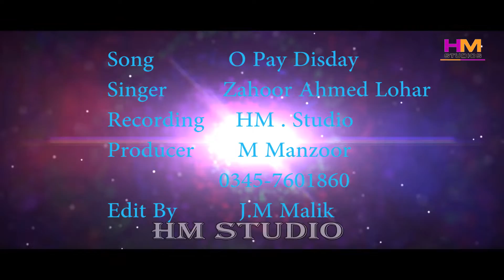Bhalla Meri Banh Cha | Zahoor Ahmad Lohar | best old song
song : Bhalla Meri Banh Cha | Zahoor Ahmad Lohar | best old song
singer : zahoor ahmad lohar of jhang
released by HM studio jhang
D.O.P J M Malik
Producer M Manzoor
contect number 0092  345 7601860